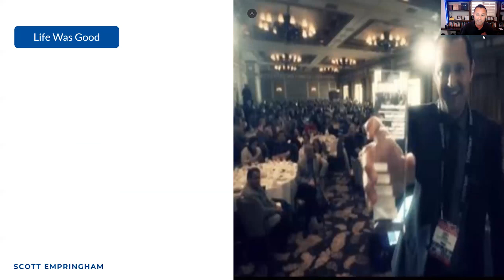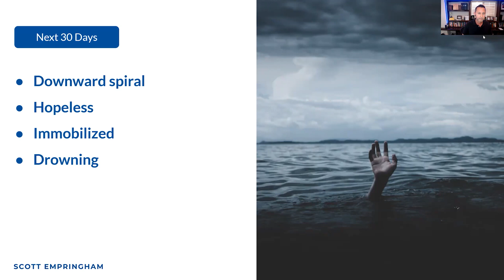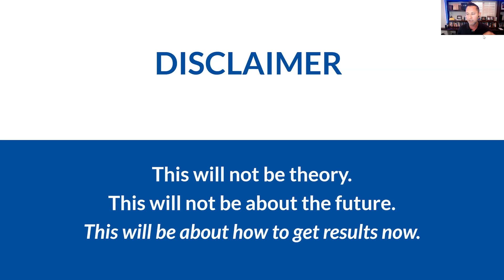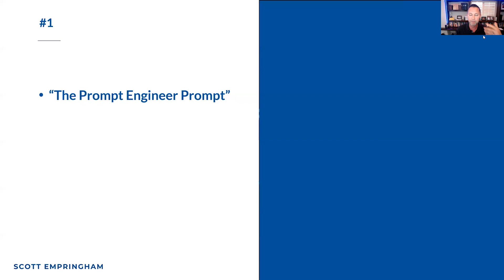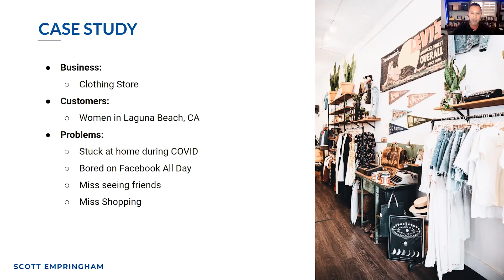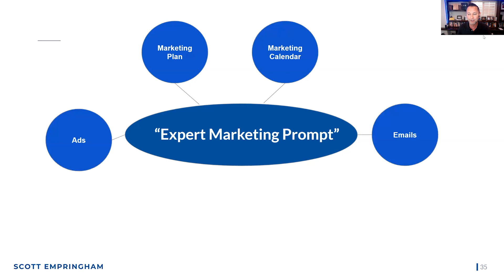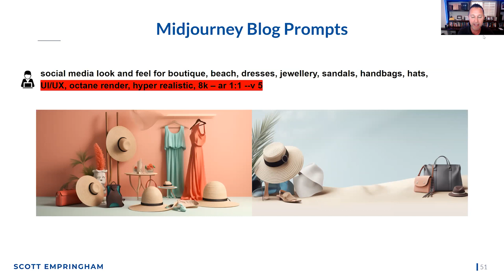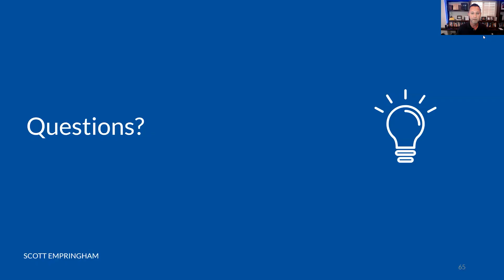Unlock the secrets of AI-powered marketing | Scott Empringham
AI has already proven itself capable of many things, but Scott Empringham has taken things further than anyone could have imagined in the world of marketing. In fact, he may have made marketing experts and content specialists obsolete, which, as he explained at the MyEO Global AI Summit, is a major victory for small businesses.